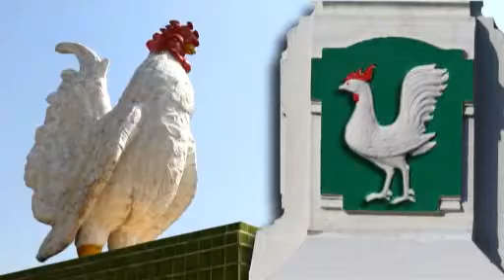“กุกกุฏนคร สัญลักษณ์รูปไก่ของเมืองลำปาง”